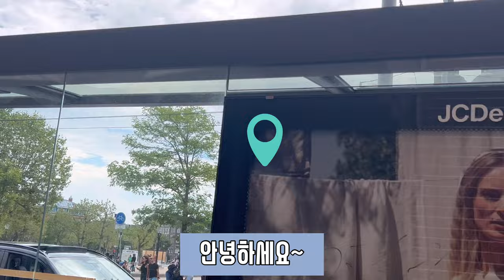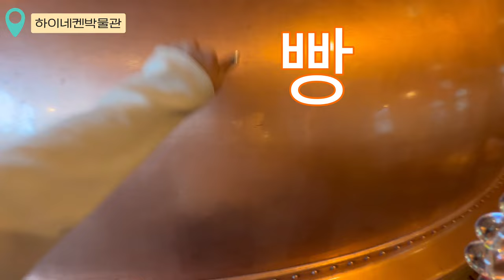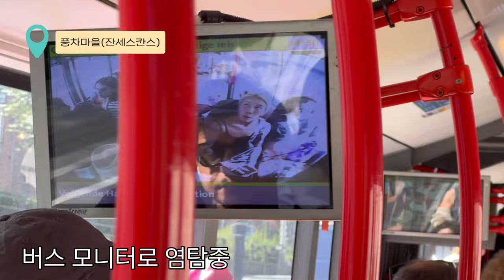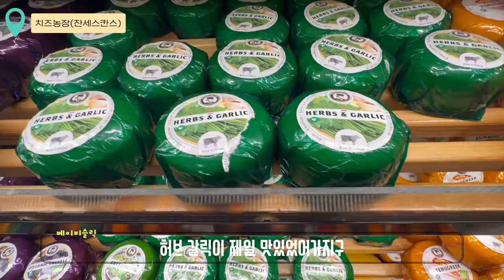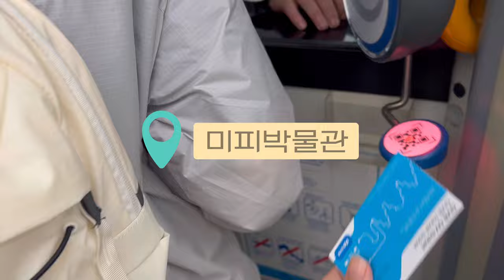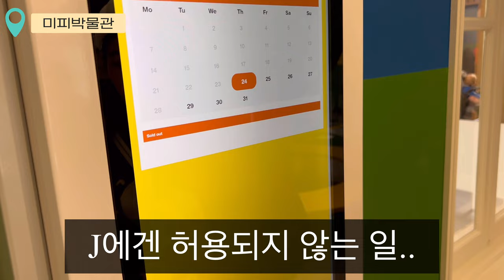[VLOG] 업타운패밀리 암스테르담 명소 리얼 후기 | 관광객 모드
🪄Editor: 다비

⏰TIMES STAMP⏰
00:00 인트로🌷
00:04 반고흐미술관🎨
01:28 어쨌든식후경🍕
01:45 하이네켄박물관🍻
03:00 주혜민씨의 당부📢
03:48 풍차마을(잔세스칸스)🍃
05:25 치즈농장(잔세스칸스)🧀
09:48 미피박물관🐰
11:44 미피신호등🚦
12:17 법규빌런은 어디에나 있다..👀
12:32 🆖파티
12:55 아웃트로🌷

instagram DM : @uptown_family92

-과도한 비방, 억측, 욕설 및 상업적 광고 내용이 포함 된 댓글은 [정보통신망 이용촉진 및 정보 보호 등에 관한 법률 제 44조, 동법 제 44조 7에 의거] 사전 통보 없이 삭제 처리 될 수 있습니다.